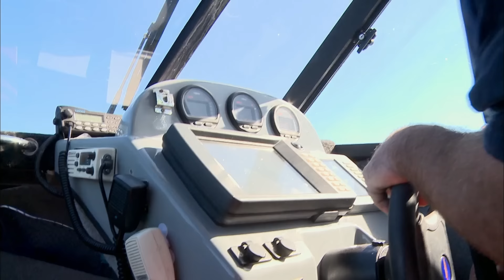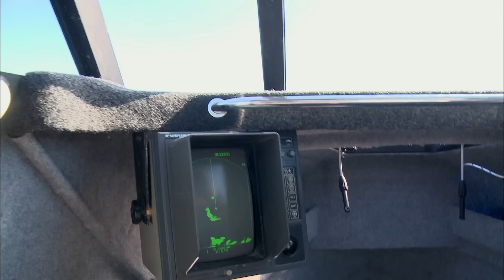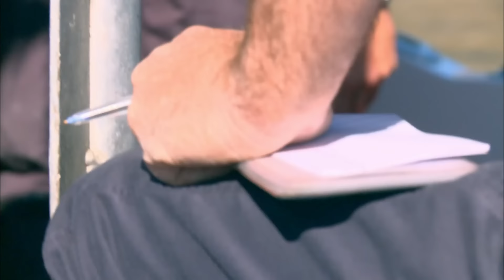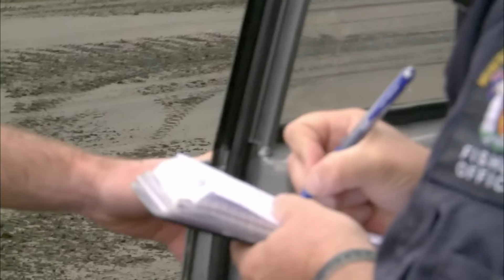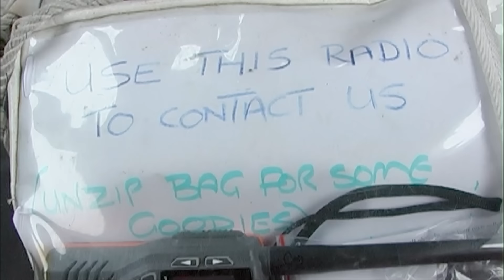Three Lying Fishermen Exposed - Coastwatch Season 7 Episode 3 (OFFICIAL UPLOAD)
Fishery officers find 3 fishermen who have caught more than twice their daily limit of oysters and no one wants to take the blame.

Show Name: Coastwatch NZ
Original Release Date: 2012
Production Company: Greenstone